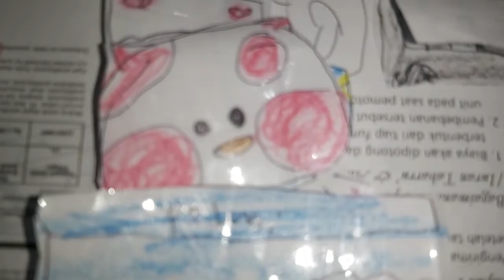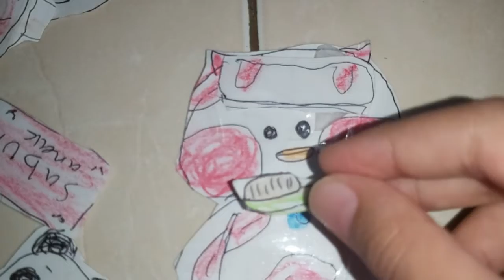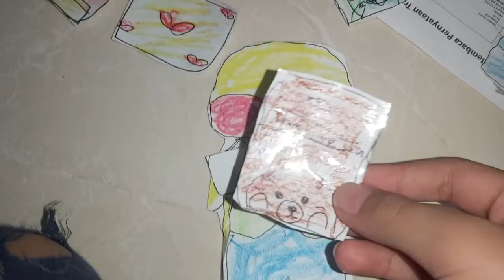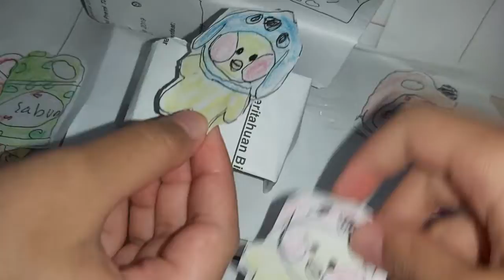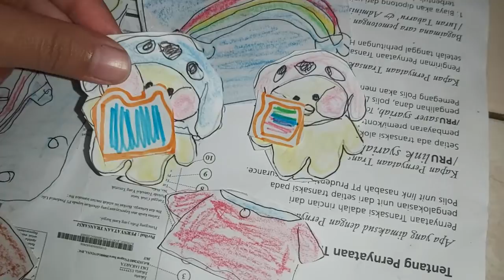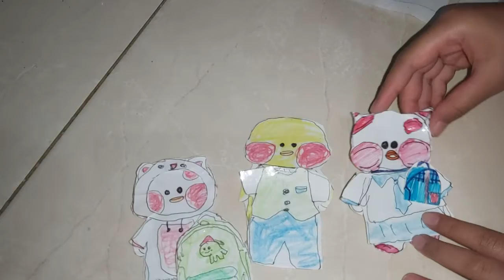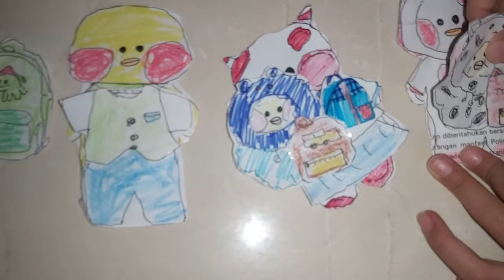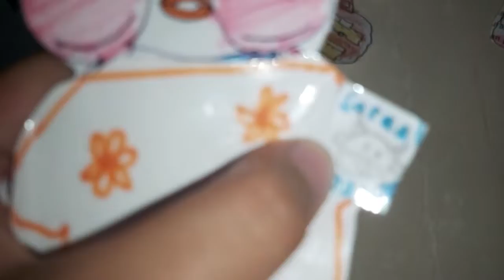Buat mainan sendiri. keluarga Paper duck